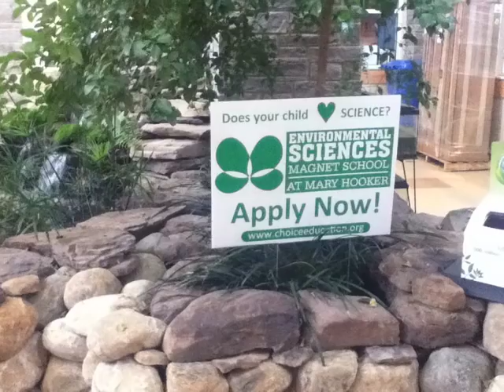EMS at Mary Hooker Photo Slideshow 2012